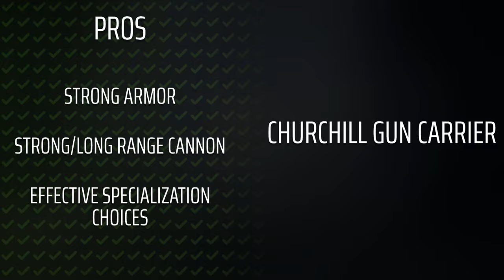Battlefield 5 - Churchill Gun Carrier Overview/Gameplay "The Breakthrough Tank"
The Gun Carrier, although not the strongest choice, has its benefits. I highlight them in this video, see for yourself!